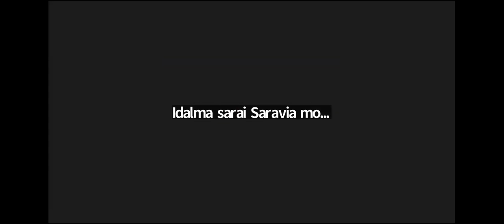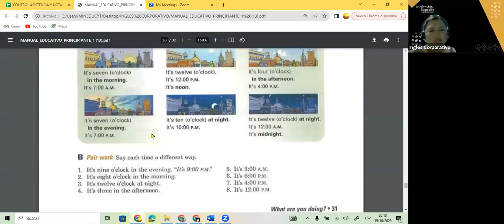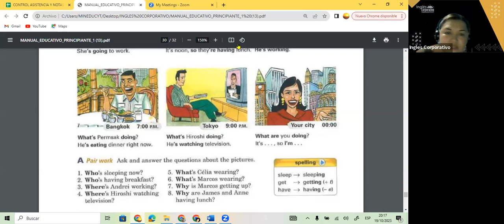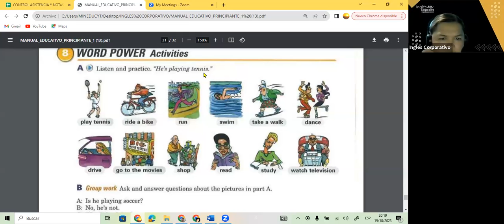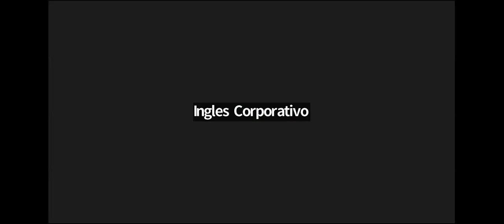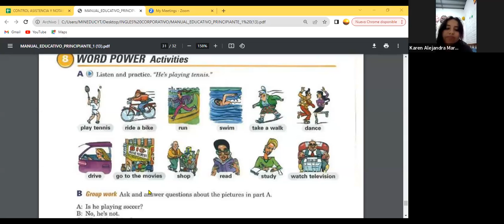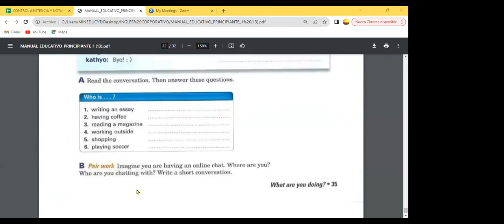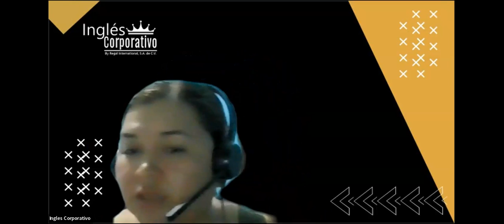SESION 16- 19-10-23- FI-REGAL-87 GUZMAN- ING ACTIVITIES